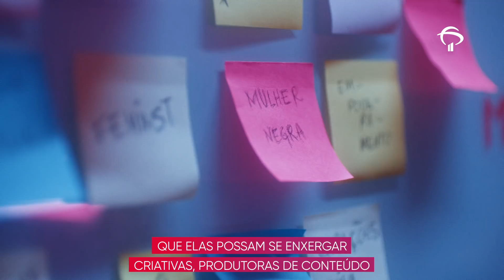Preta Comprando de Preta – toda mulher é potência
O Preta Comprando de Preta acredita na potência das mulheres negras. E assim surgiu uma rede de apoio a microempreendedoras. Inspire-se na história de Thaís, Alyne e Leila, que juntas criaram um networking que une mentoria e fortalecimento de potências para apoiar o empreendedorismo negro. Cliente MEI Bradesco tem benefícios exclusivos. Abra sua conta MEI pelo app Net Empresa.